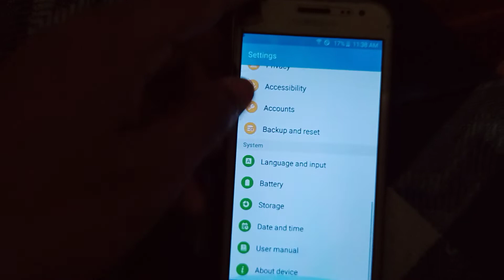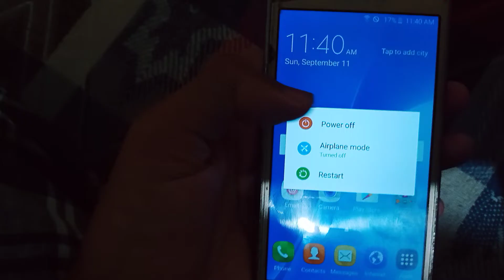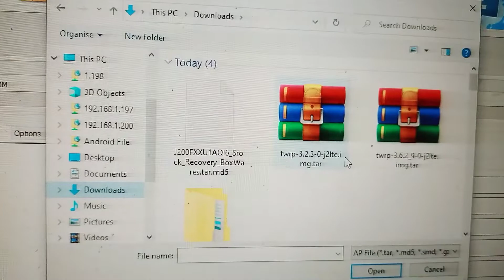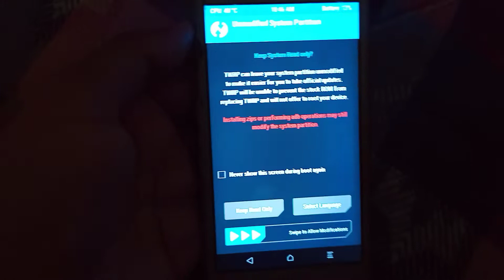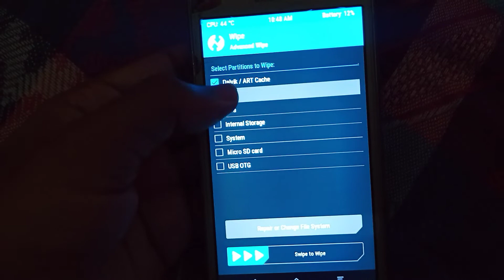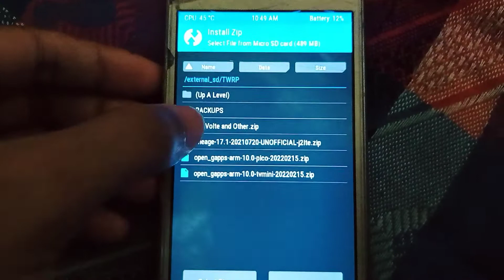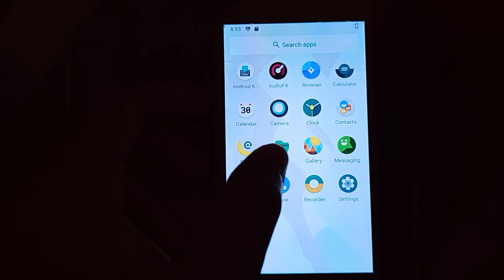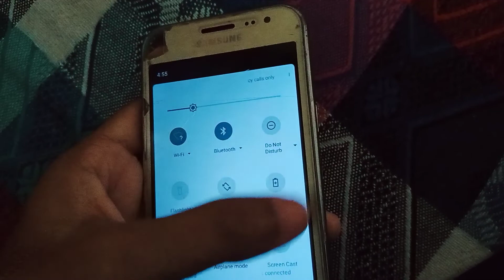How to install Android 10 in Samsung Galaxy J2 | LineageOS 17.1 for SM J200F |UPDATE J200F Android10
Root File

How to install Lineage OS 17.1 based on Android 10 in Samsung Galaxy J2 (J200F) SM J200F , Install Android 10 on Galaxy J2, Android 10 in Samsung Galaxy J2 , Lineage OS 17.1 FOR SM J200F | Best custom rom for Galaxy J2  Galaxy J2 (LineageOS 17.1), galaxy j2, j2, galaxy, lineage os, lineage os, lineage, 17, 17.1, Well, Android 10, G The update brings notification history, Chat bubbles, Conversation notifications, screen recorder, new media controls, smart device controls, one-time permission, app suggestions, Upgrade Android Mobile, custom rom, stock rom, twrp, root, flash, custom rom download, install rom , wireless android auto, and many more. For more, best Android 10 features, and many more.